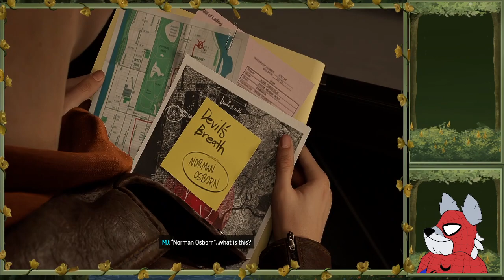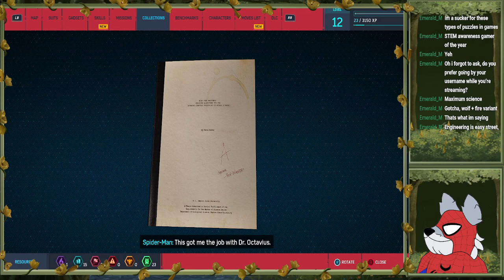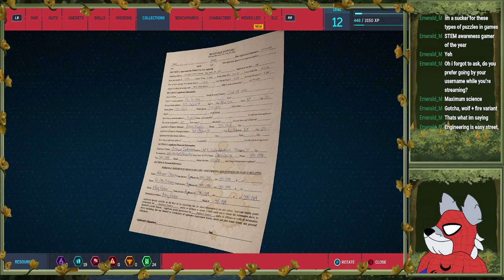Friendly Neighborhood Streamer | Marvel Spider-Man Remaster PT2